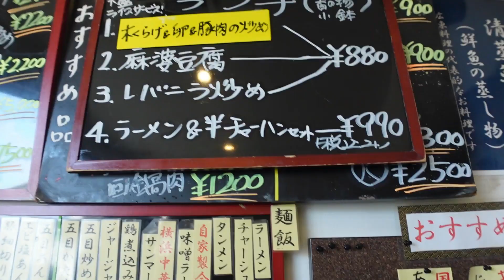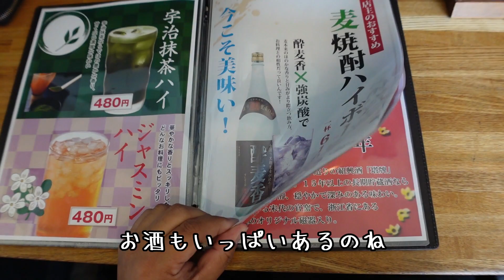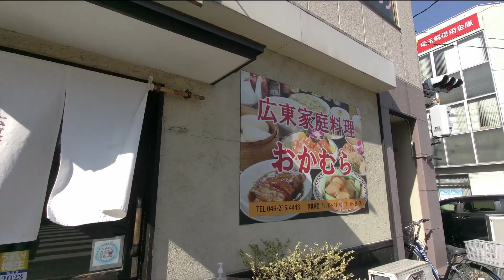中華街のガチの味！こりゃ何食っても美味いわけだわ！”広東家庭料理 おかむら”坂戸市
視聴者さん情報で、麻婆豆腐美味いよ！ってとこであえて違うの食ってみた。
それでも美味けりゃ本物だいね！「広東家庭料理 おかむら」さんに行ってきたよ。

推し視聴者様
タツタツさん

広東家庭料理 おかむら
11：30～14：00
17：30～21：30
定休日　火曜日
駐車場　無（近隣コインパー有）
埼玉県坂戸市日の出町１３−１９
楽曲提供(Download)：H/MIX GALLERY
フリーBGM「華志の舞 」

BGM素材情報 / BGM Details   English follows Japanese
フリーBGM「津軽三味線乱舞」／作（編）曲 ： 伊藤ケイスケ

フリーBGM「夜祭音頭」／作（編）曲 ： MAKOOTO
使用機材
VLOGCAM ZV-1　広角レンズUlanzi WL-1
Fimi Palm 2
Xperia PRO-I

埼玉県坂戸市グルメ